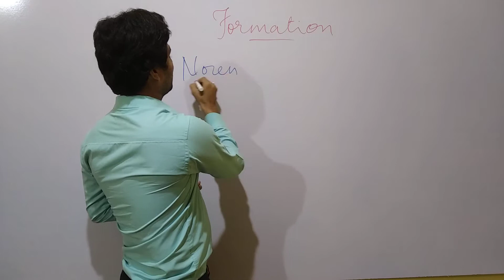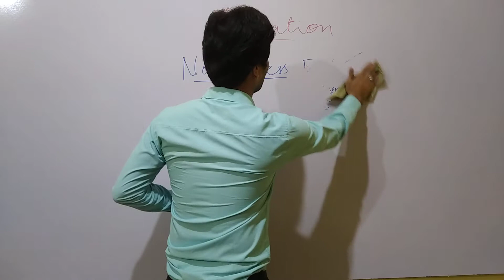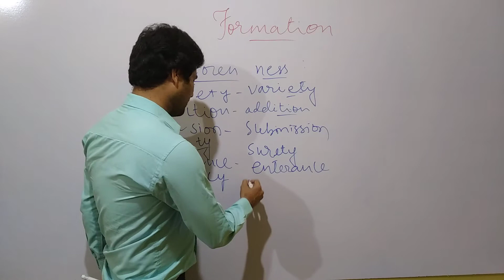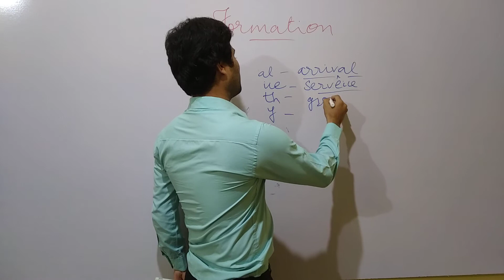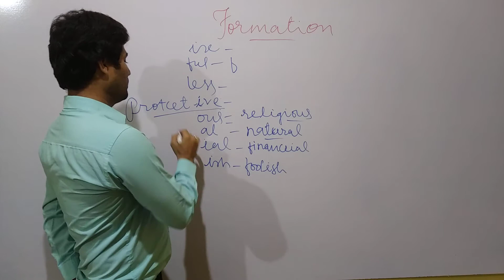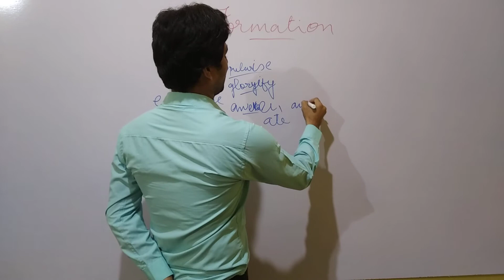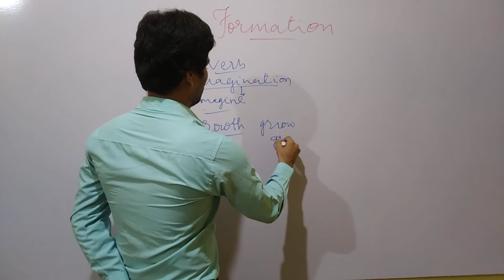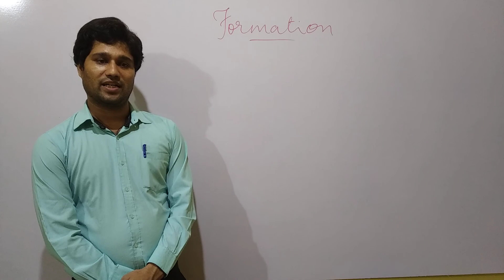Formations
* Nouns Formation
* Adjectives Formations
* Verbs Formations
*Adverb Formations